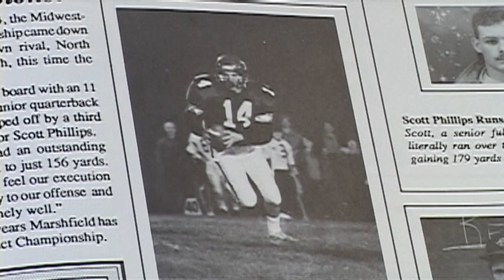Marshfield's Mark Helfrich - Feb 6th, 2013